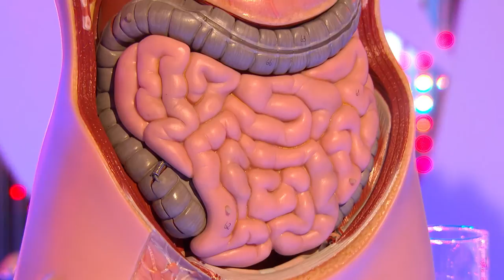Inside Radzi's stomach live on Blue Peter - CBBC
What happens to food after you swallow it? Radzi finds out by swallowing a tiny medical camera! Can you spot the sweets that he just ate?

70% of 7-12 year olds now go online most days in the week too. Unique browsers to the CBBC website currently stand at over 915,000 per week.